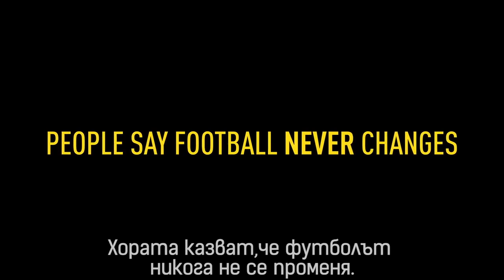Minecraft Survival Games - Пиратски кораб